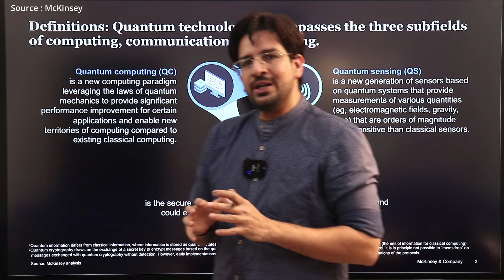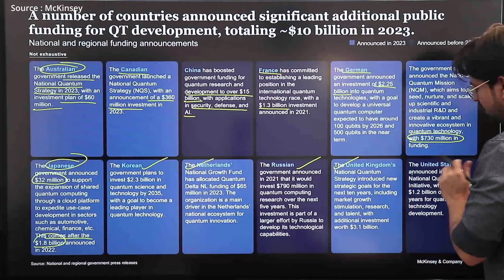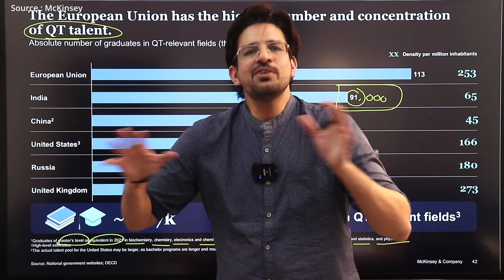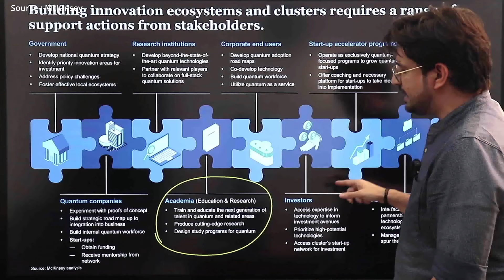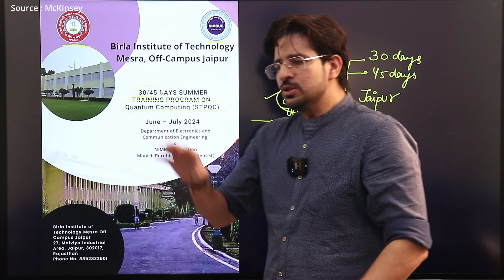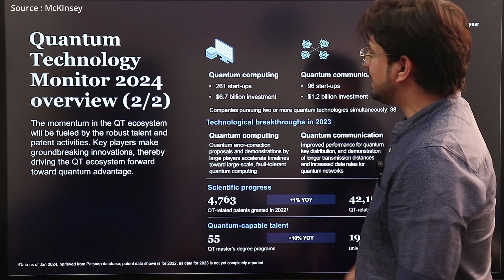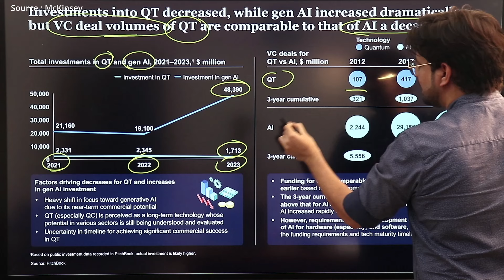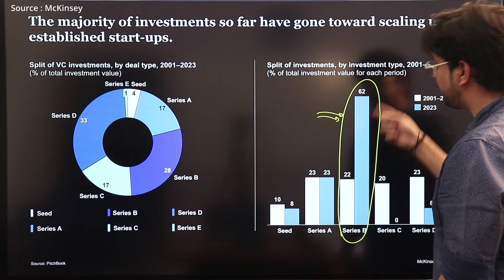Quantum Computing: Your Next Billion Dollar Start-Up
Nimbus Education has collaborated with BIT-Mesra, Jaipur Campus to offer the Summer Training/Internship program in the field of Quantum Computing.